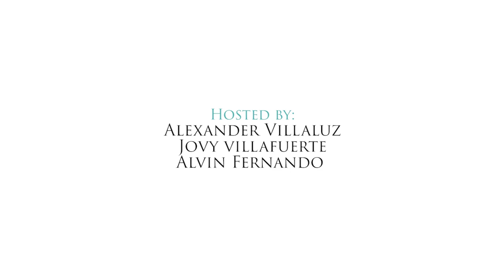USAPANG ASUNCION SEASON 1 EPISODE 2 - Ang Moog ng Pananampalataya